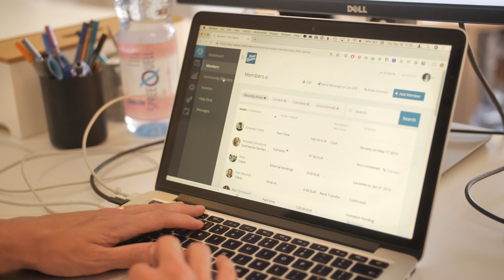The Cobot Story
Cobot was built with love by our team in Berlin. We began by tackling the problems that faced us in our own coworking space, co.up. Now our software helps spaces in over 90 countries save time and money so that they can focus on what really matters: Spending more time with their members.

Thanks to Johnny Wayan for shooting and editing the video and Brittnee Bond for doing the interviews. Also, thatnks to everyone who has been a part of the Cobot story so far... We couldn't have done it without you!